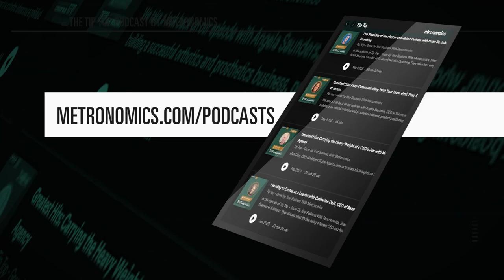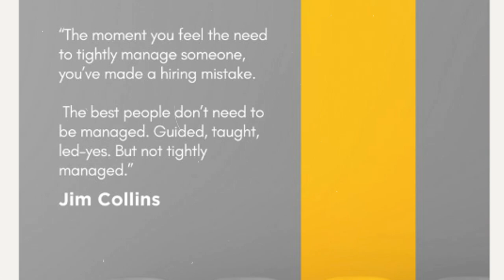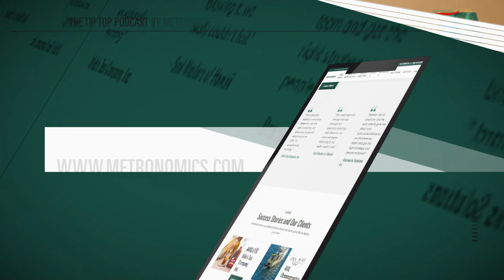Why Coaching and Communication are Crucial for Business Success: John Ninkovich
Clarity and expectations are the bedrock of a successful human system!

Special guest John Ninkovich emphasizes the importance of defining roles, setting clear goals, and fostering a culture of accountability. Listed to this weeks episode of Tip Top - Grow Up Your Business with Metronomics with host Ged Roberts and discover how to build a thriving organization where everyone knows their part and feels valued.

00:00 – Preview of Episode
00:16 – Intro of Podcast and guest John Ninkovich
01:30 – Guest's background
06:43 – The importance of human systems and coach cascade systems in business
10:28 – Understanding and implementing the human system in business
17:19 – The importance of coaching and communication in business
23:37 – Discussing the use of top grading and accountability matrix in business
25:49 – Strategic human resource management in business
32:09 – Strategic HR and discipline in Talent Acquisition
36:14 – Importance and implementation of the coach cascade system in leadership
43:59 – Leadership, Coaching, and Organizational Growth
51:26 – The importance of hiring and retaining the right people
54:34 – Closing